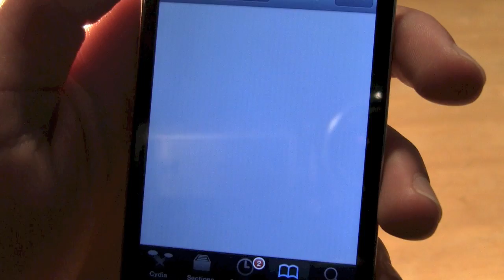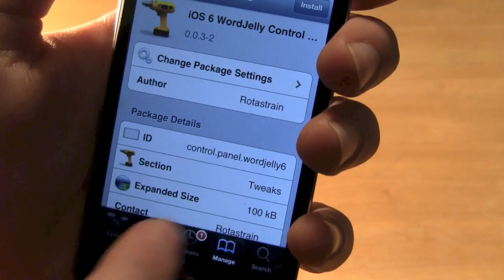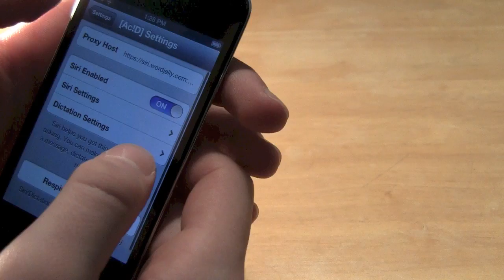How to get Siri on iPhone 4 iOS 6 / 7 Jailbreak! (and iPad 2) iOS 6.1-6.1.5 & iOS 7-7.0.4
Install Siri on iOS 6, iOS 7, 7.0.1, 7.0.2, 7.0.3, 7.0.4 untethered jailbreak: iPhone 4 and iPad 2. This requires iOS 7+ and a jailbreak. This is a pretty simple process, but it does take a little bit of time to install all of the items.

If you have any questions, don't dislike, just comment your question, and I'll get back to you.

***To get the full version of Siri you need to get a Free Personal Wolfram Alpha Key. You can get this from the WordJelly section in the Settings app.** (Watch my tutorial

***If you have an iPad, you need to instal Ac!d for iPad!**

**If your phone restarts and doesn't turn back on, check out this video on how to fix it

How to get Siri iOS 7.1
How to get Siri iOS 7.0.4 jailbreak
How to get Siri 7 iOS 6.1